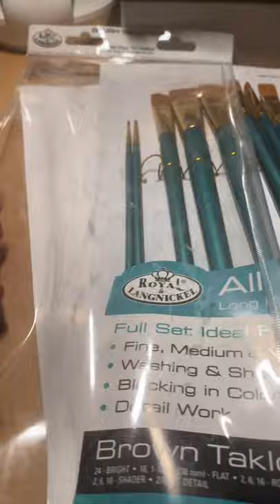ART MATERIALS | ALL MEDIUM LONG HANDLE BRUSHES | ROYAL LANGNICKEL FINE WIDE MEDIUM LINES